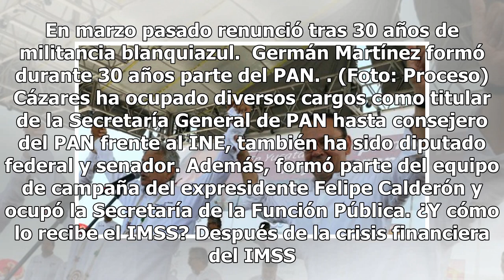AMLO quiere a Germán Martínez como director del IMSS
Si todo sale según lo planeado, el Instituto Mexicano del Seguro Social (IMSS), tendrá como cabeza al expanista Germán Martínez Cázares en cuanto Andrés Manuel López Obrador tome la silla presidencial. Después de su sesión privada con su posible gabinete de Trabajo, Función Pública y Desarrollo Soci...